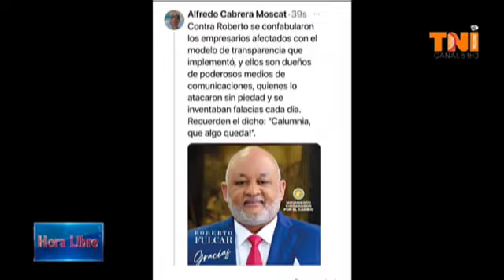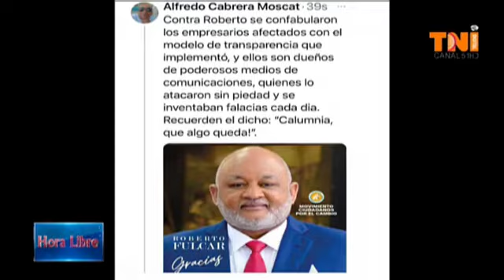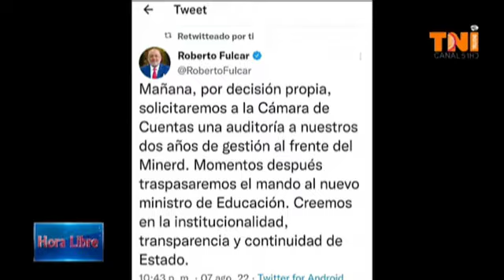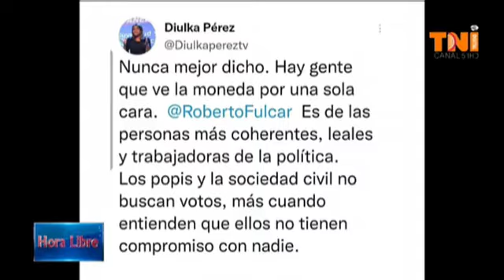Roberto Fulcar ex ministro de educación es un hombre serio y honesto....Fulcar solicito a la cámara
Roberto Fulcar ex ministro de educación es un hombre serio y honesto. Fulcar solicito a la cámara de cuentas para que le hagan una auditoría a su gestión de dos años en el MINERD .Fulcar fue víctima de una campaña mediática en su contra porque Fulcar enfrentó a unos suplidores compañías comerciantes que participan en las licitaciones de compras y siempre resultaban ganador en todos los procesos y Fulcar se opuso a eso .soy Idel Moro